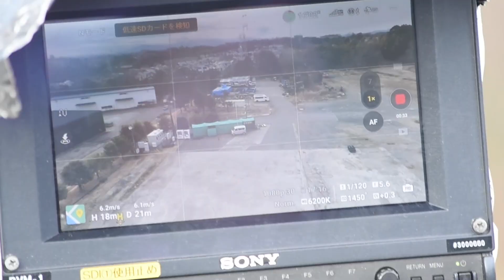東放学園専門学校「ドローン実習」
東放学園専門学校では、2月15日（木）・16日（金）の2日間に短期集中講座「ドローン実習」を開講！株式会社TBSスパークルより講師を迎え、初日は講義、2日目は実技講習を行いました。